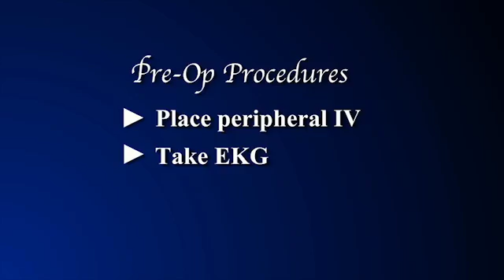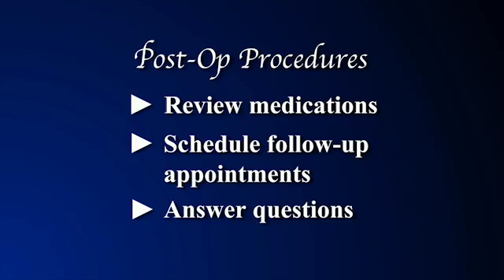Cardiac Electrophysiology Lab at CVI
An arrhythmia is a problem with the speed or rhythm of your heartbeat. Patients who suffer from arrhythmia can be treated at the Cardiac Electrophysiology Lab at Beth Israel Deaconess Medical Center's CardioVascular Institute. In this video, Mark Josephson, MD, Chief of Cardiology at BIDMC, is joined by laboratory nurses and former patients to offer a start-to-finish explanation of the procedure performed in this lab.